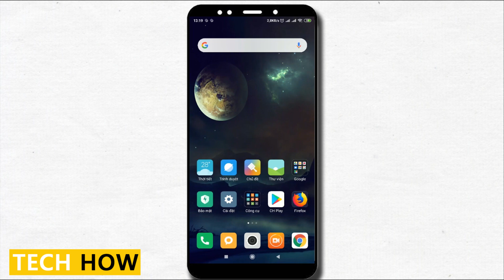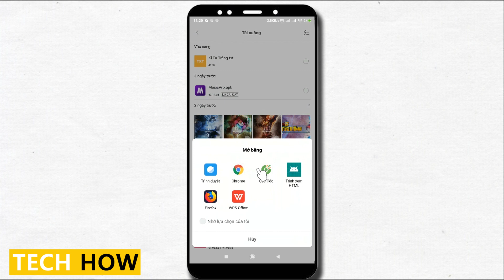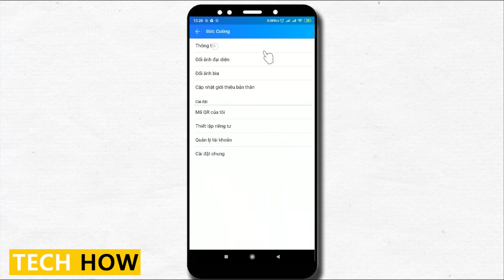Hướng dẫn cách đổi tên Zalo không tên | MÊ THỦ THUẬT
--- Cách đổi tên zalo không tên cực hay và lạ, nếu các bạn thích tài khoản zalo không tên như video thì hãy làm ngay nhé.

XEM THÊM: Đăng nhập zalo khi quên mật khẩu, mất số điện thoại

Các bạn có gì thắc mắc xin hãy Bình Luận bên dưới giúp mình nha.
CHỦ ĐỀ VIDEO HƯỚNG DẪN CỦA MÊ THỦ THUẬT

MÊ THỦ THUẬT là kênh hướng dẫn công nghệ, thủ thuật máy tính, thủ thuật điện thoại, hướng dẫn sử dụng Facebook, Zalo. Kênh lập ra nhằm mục đích chia sẻ kiến thức công nghệ, những thủ thuật hay cho tất cả mọi người.

--- CẢM ƠN ĐÃ LUÔN ỦNG HỘ KÊNH MÊ THỦ THUẬT